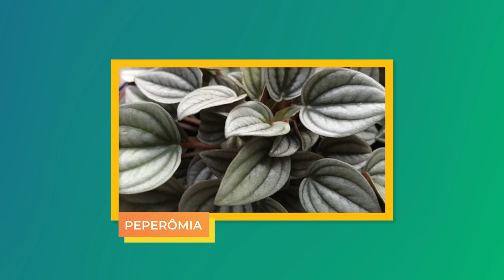8 plantas de SOMBRA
Neste vídeo você vai conhecer 8 plantas de sombra ideais para espaços internos ou jardins sombreados.

Você quer cultivar plantas, mas mora em apartamento ou sua casa recebe pouca luz natural? Esse vídeo é para você!
Existem várias plantas que não toleram a incidência direta da luz do sol e crescem muito bem em locais sombreados.

Conheça 8 plantas de sombra e suas principais dicas de cultivo.

✅ Participe do Canal Vip Mundo Agro no Telegram e receba dicas semanais exclusivas

🌸 Se você também gosta de orquídeas, conheça o Guia Definitivo para o Cultivo de Orquídeas

Alessandra Fernandes é Engenheira Agrônoma, Mestre e Doutora em Fitopatologia e apaixonada pelo mundo agro!